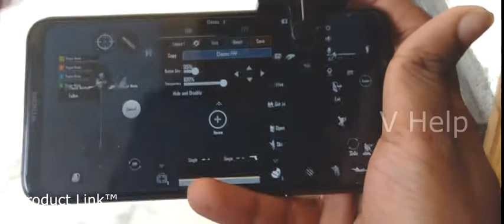Pubg trigger for nokia 8.1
low cost pubg trigger of decent quality.